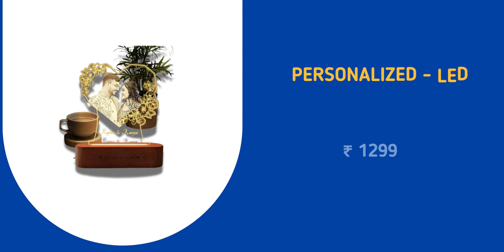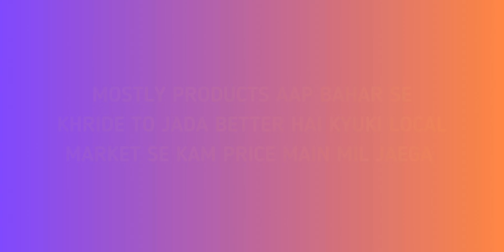Best Gifts for Wife Under Rs. 2000 | Gifts for wife on Birthday, Anniversary | Gift ideas for Wife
Part 1
Bracelet Diamond Watch
Rs. 1449

Customised Digital Handmade Smock Pattern Oil Painting
Rs. 1149

Customized Handmade Couple Combo of Wedding Hoop
Rs. 1610

Customized Ladies Gift Set
Rs. 1789

Georgette Embroidery Straight Salwar Suit Set
Rs. 1999

Gift Hamper
Rs. 1999

Gold Plated Traditional Round White American Diamond Bangle
Rs. 1348

Rs. 1899

Light Green Banglory Silk Semi Stitched Dress
Rs. 1999

Luxury Bath and Body Care Gift Set Box
Rs. 1092

Multicolor Diamond Rotating Dial Rose Gold Women Watch
Rs. 1993

Pendant Earring Chain
Rs. 1999

Personalized - LED Photo Frame
Rs. 1299

Platinum Plated Mia Solitaire Earring
Rs. 1999

Premium Perfume Liquid
Rs. 1378

Preserved Rose Flower With Heart Necklace
Rs. 1321

Ring Watch
Rs. 1049

Rotating Photo Lamp
Rs. 1299

Round Crossbody Sling Satchel Bags
Rs. 1499

Round Mangalsutra
Rs. 1799

Silk Embroidery Saree
Rs. 1932

Silver Cathedral Halo Finger Ring
Rs. 1999

Silver Coin
Rs. 1710

Women Hand Bag
Rs. 1289

ZOUK Vegan Leather Bag
Rs. 1539